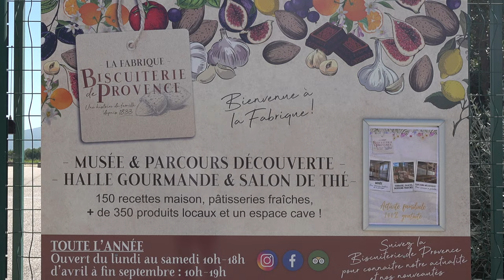La biscuiterie de Provence (Saint-Maurice-sur-Eygues - Drôme - France)